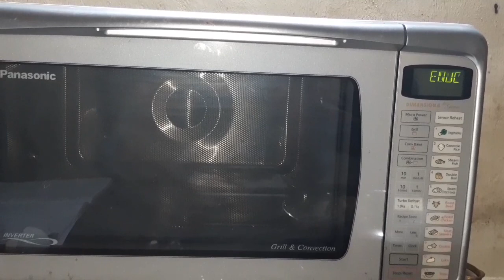SNOWBALL COOKIES/Christmas Special SoftCookied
Ingredients

Almond flour 1/4 cup
Cashew nut powder 1/4 cup
Sugar powder 3 tbsp
Egg 1